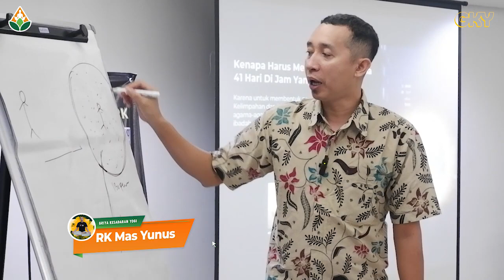Orang ini VISUALISASI MOBIL DENGAN MEMBANGUN GARASI, Akhirnya Terwujud, Bahkan DUA MOBIL Sekaligus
Vidio Mas Yunus terbaru, lebih di kenal dengan RK Mas Yunus RK, Alamat Mas Yunus Kediri, Meditasi Mas Yunus, Relaksasi

Pendaftaran Admin RK Kediri : 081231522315 (chat WA only)
senin-jumat

Sangat tidak di perkenankan untuk langsung datang ke kantor RK tanpa pemberitahuan dan konformasi ke team RK mengingat kondisi pandemi, dikhawatirkan meresahkan warga srkitar ketika menerima banyak tamu dari luar kota

Semua pertemuan harus di jadwalkan team RK